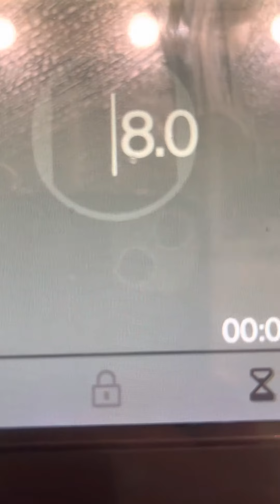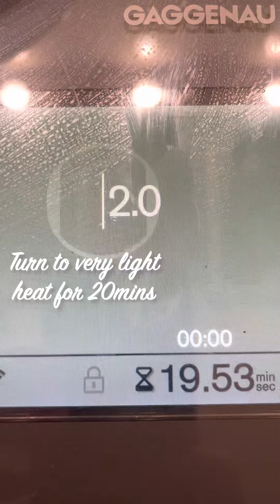Intoxicating Shanghai Onion Fragrant Chicken; Weekend Slow Cooking; Indulging Yourself; 葱油鸡；mouthful